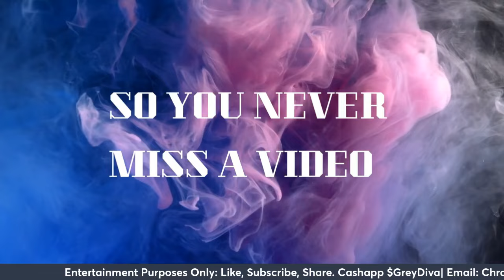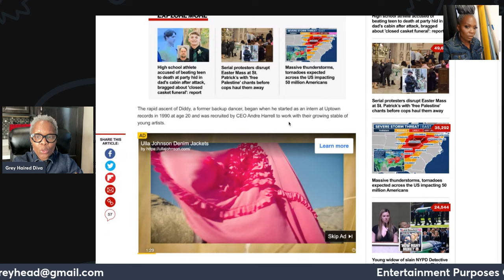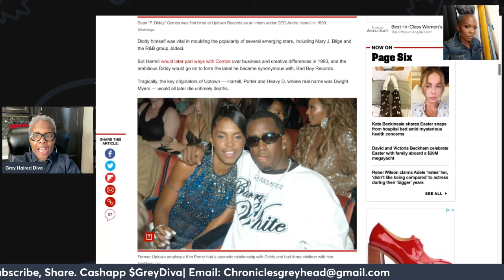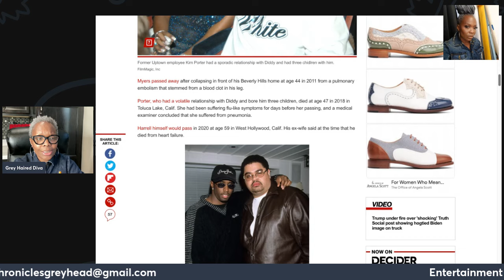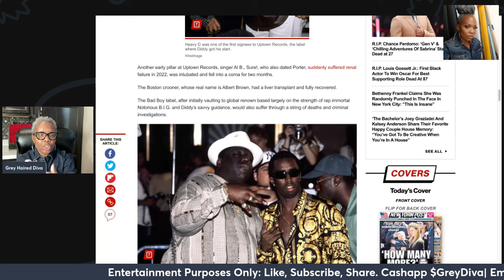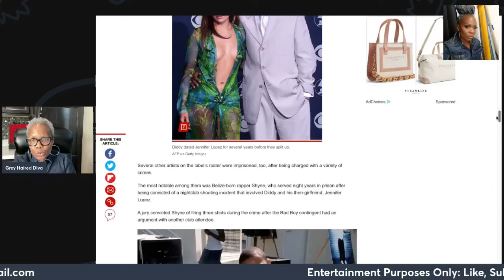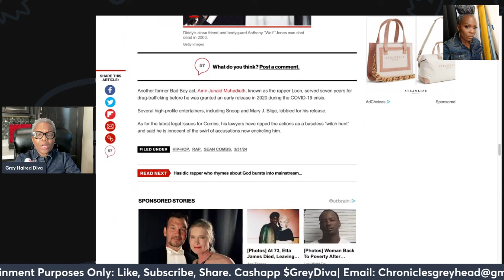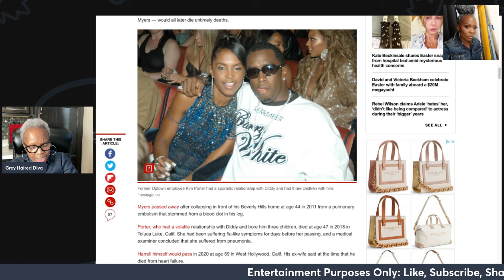The COMBS CURSE| Craig Mack| Biggie| Heavy D| Shyne| Kim Porter| Al B. Sure| Coincidence?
All roads led to diddy and it is looking and getting real messy. Your thoughts?